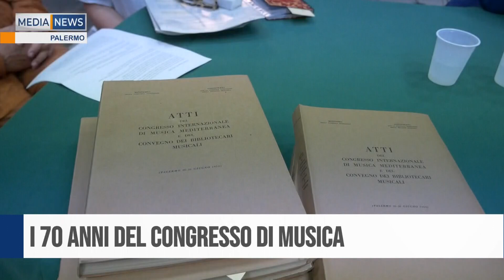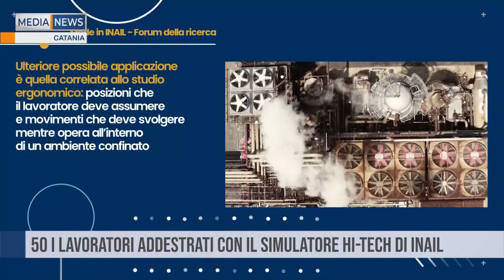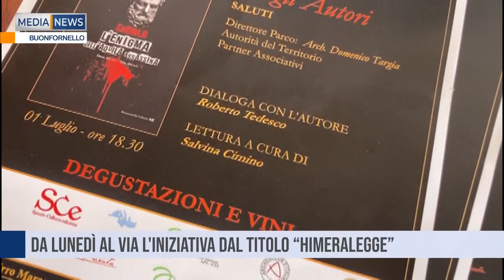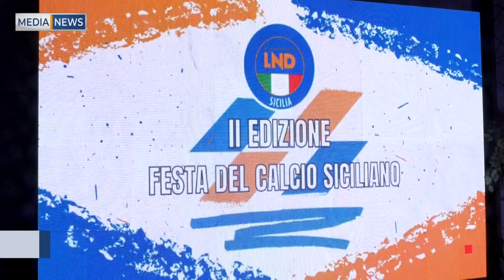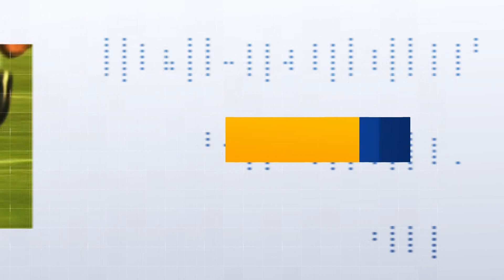Medianews del 29 06 2024 Prima edizione